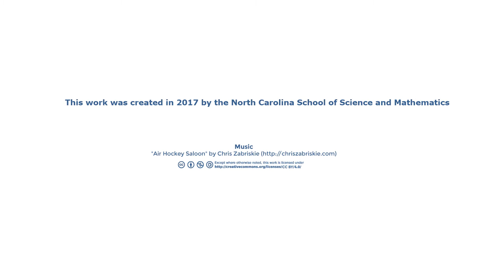Honors Applied Finite Math with a Social Science Focus